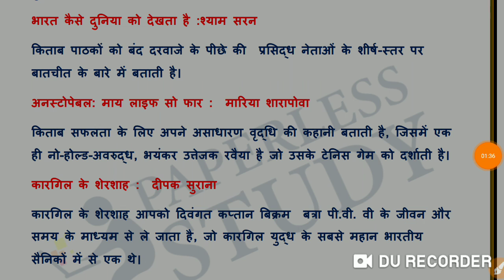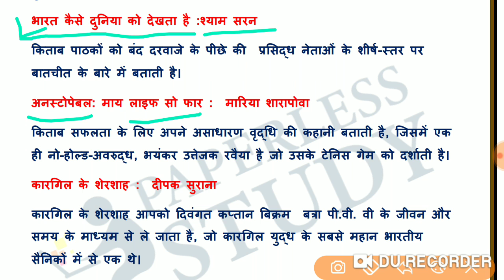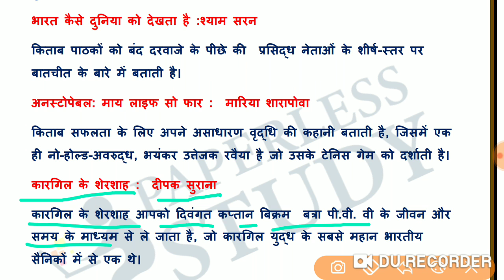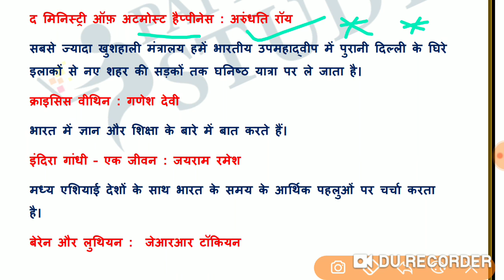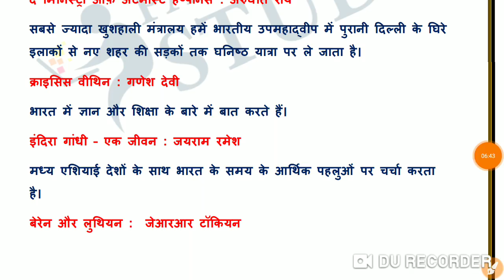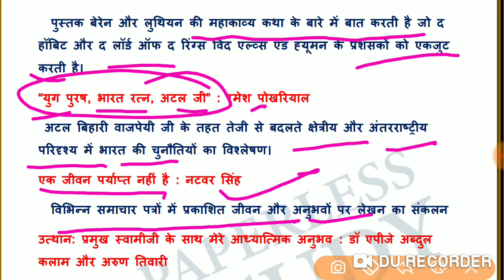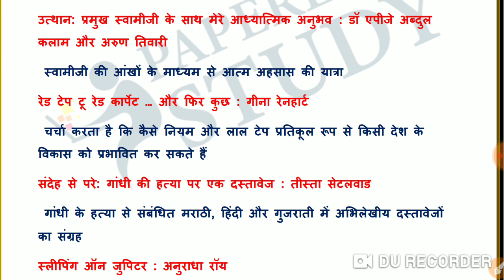Important books and writers (लेखक और उनके द्वारा लिखी गयी महत्त्वपूर्ण किताबें), part-4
In this post, I am sharing very important and famous books and authors asked in competitive exams. Read carefully these books and learn Famous Books and Authors name.

These are very important books and authors for competitive exam. You can easily get 2-3 marks with the help of below list in SSC & Railway, UPSC, RRB, SBI, upsssc, NTPC, Bank Exams.